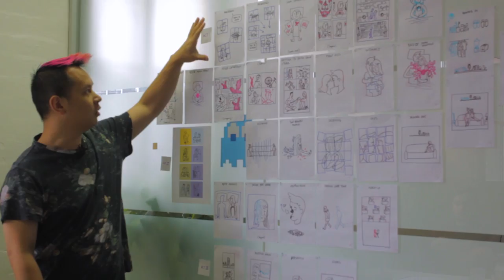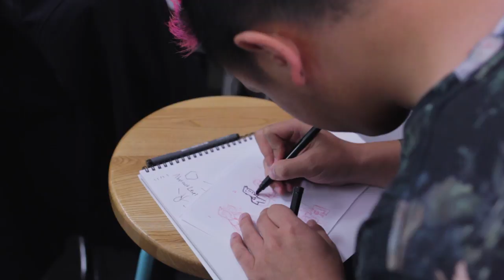The Making of Florence | Episode 1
Go behind the scenes with the Mountains team during the development of Florence.

Developed by MOUNTAINS. Published by Annapurna Interactive.